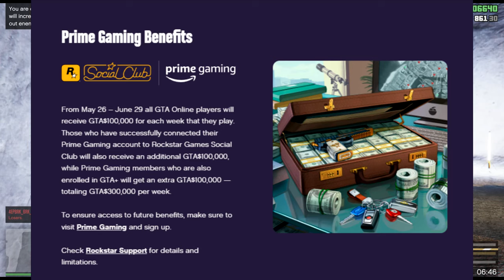How I am making Money in GTA 5 Online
A money guide on how get money in gta online fun and easy in gta Online.

In this GTA 5 video, I will be showing you a Step by Step money guide in GTA Online and how to get money in GTA 5.